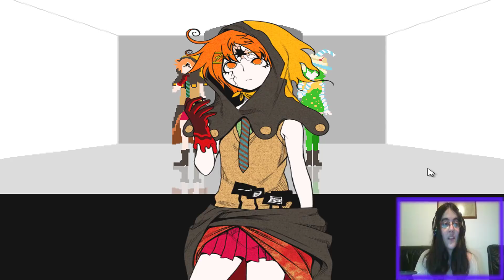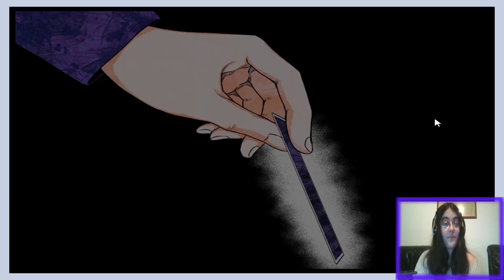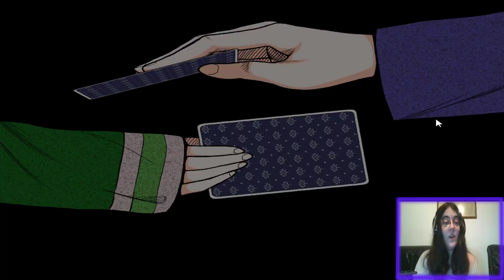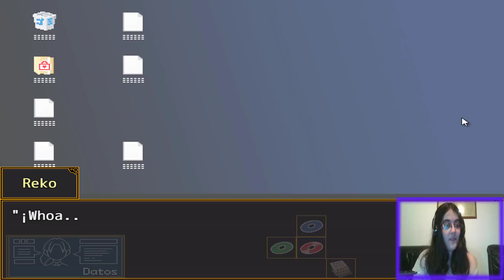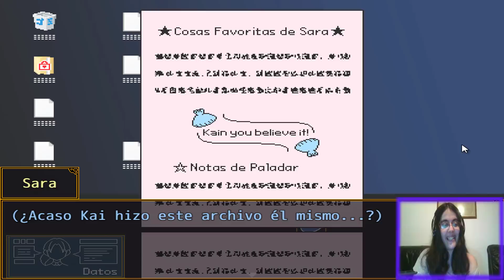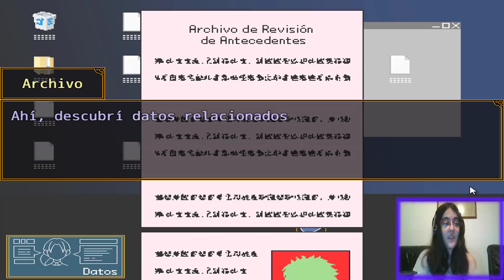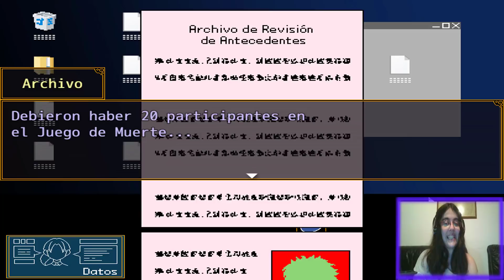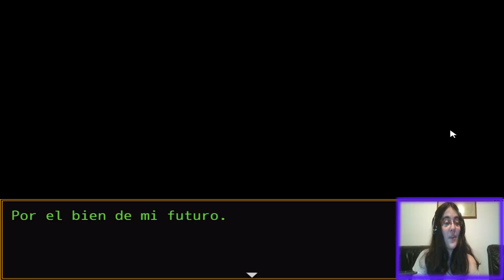Kimi ga Shine Parte16-REVELACIONES Y ENFRENTAMIENTOS!!!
Muchos misterios aparecerán ante la búsqueda de respuestas...

Keiji y Sara regresan al primer piso para encontrar información sobre este Juego de Muerte, preparense porque habrá muchas cosas y demasiadas teorias se pueden realizar.

­­­­­­­ ­ • Mis Redes • ­­­­­­­

Enzo Barraza y CrazyDemon